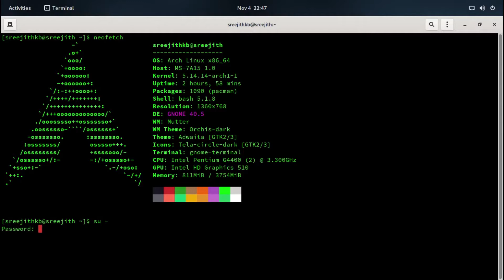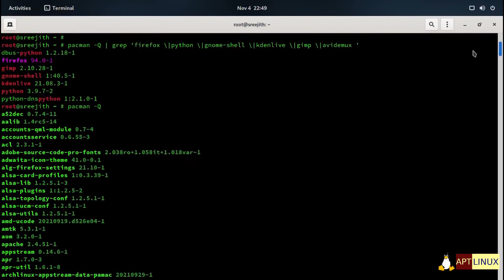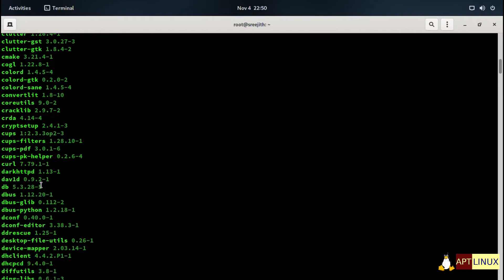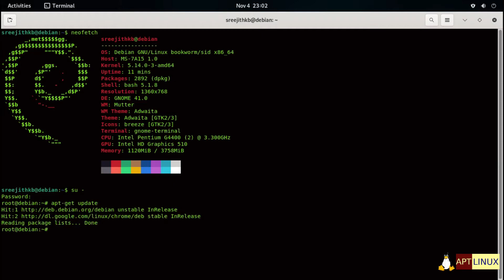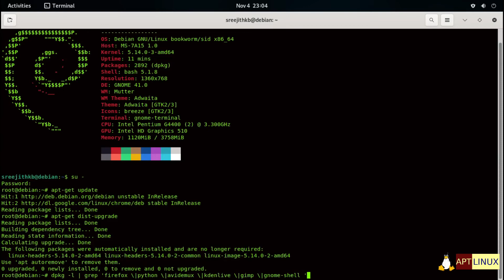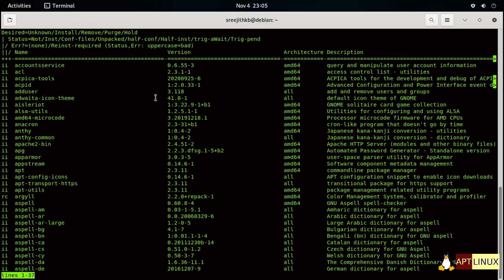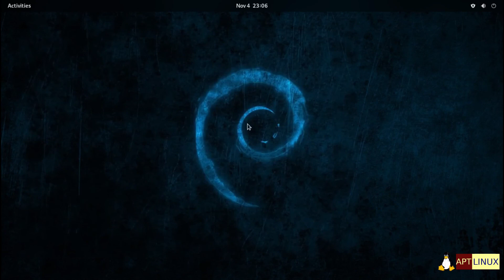Arch rolling Vs Debian Unstable | Debian unstable packages are more current than Arch?